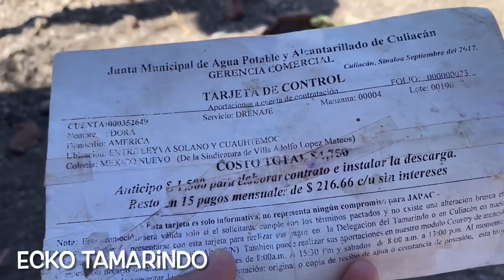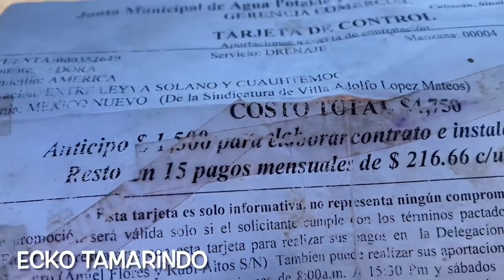La Familia De Chimío y Kakamoco, En Estas Condiciones Viven